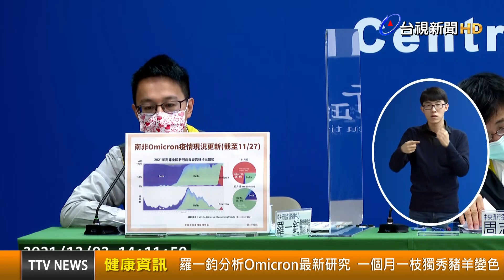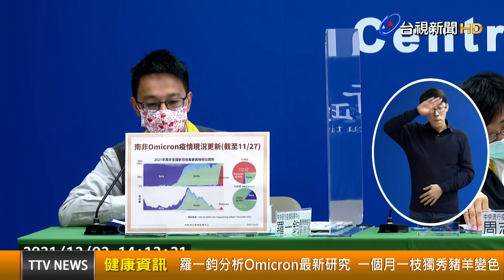羅一鈞分析Omicron最新研究 一個月一枝獨秀豬羊變色【健康資訊】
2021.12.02【健康資訊】Omicron變異株的傳播力驚人，指揮中心醫療應變組副組長羅一鈞今(2)日表示，「整個11月看來Omicron一枝獨秀，超越了DELTA，目前佔11月所有的定序74%，跟10月相比完全反過來，10月份時DELTA還佔有79%。」